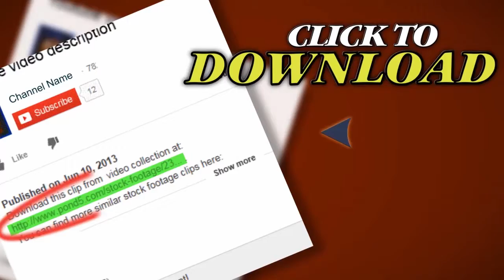Space Starfighter Dogfight 5. Stock Footage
Thank you for visiting our page Space Starfighter Dogfight 5. Stock Footage"